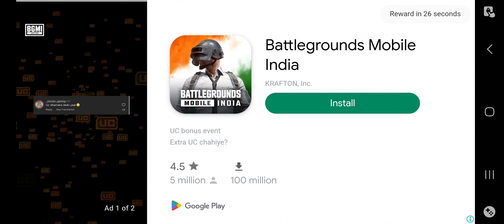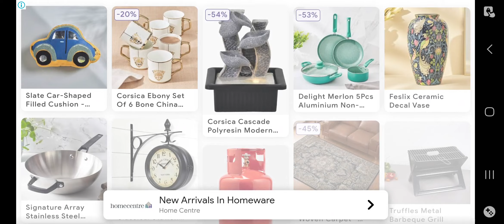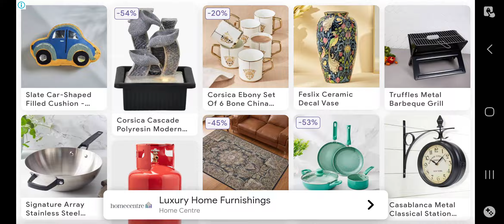I got amg one........